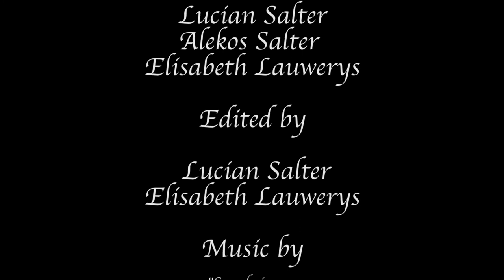Turtle Monitoring Project by Lucien Salter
For about 10 days I have been working with Lucien, who is 12 years old, and taught him all about underwater video shooting and editing. For his final project we decided to make a short vlog about his passion project; turtle monitoring. For the past 4 months Lucien has been monitoring and documenting the sea turtles in Shark Bay for his biology class. For this project we have been snorkeling and freediving to document what he does to monitor on this project.

Watch his great work and the cool video below ⬇️

If you want to learn how to make underwater videos, vlogs or documentaries, get in touch with me via DM or check out oceansbelow.net